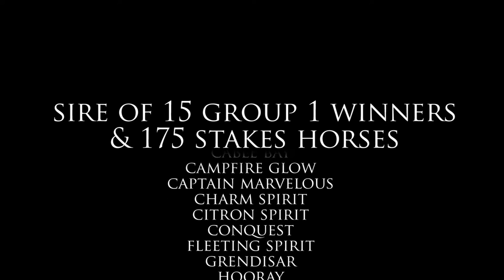Invincible Spirit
2017